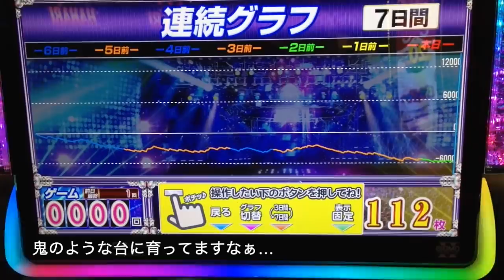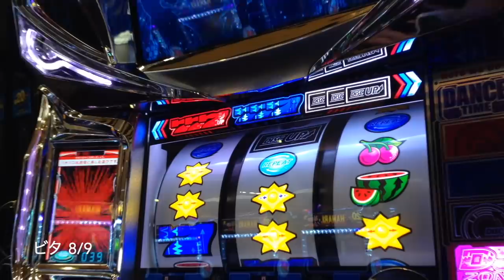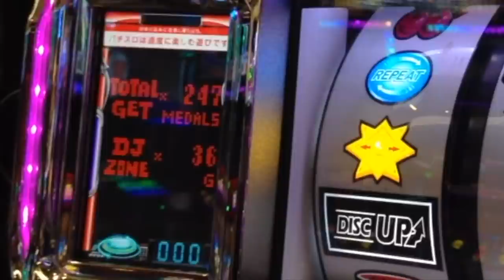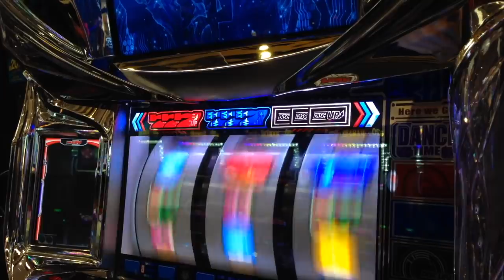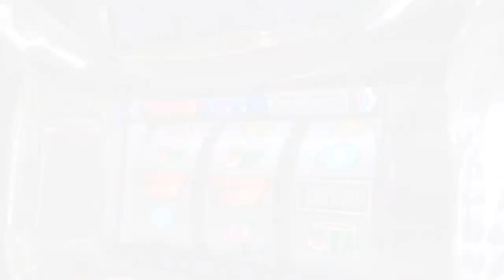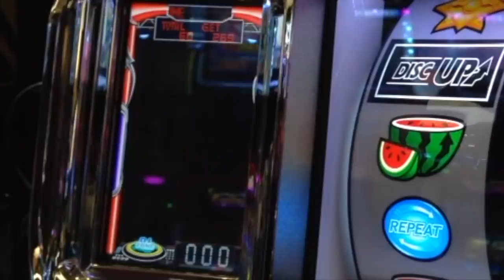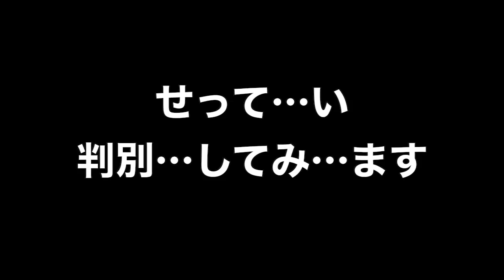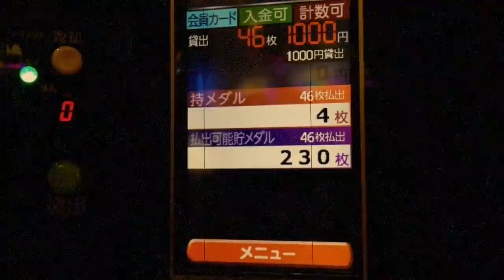プレミア演出ダダダ降臨！設定●のディスクアップの結末は！？人生詰んだ３９歳が挑むガチ実践記録 #４１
39歳断崖絶壁人生の実戦記録をご覧くださいませ…！
YYYYEEEEEESSSSSS!! (*ﾟ∀ﾟ*)